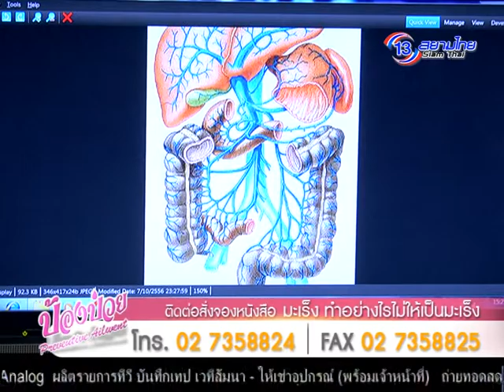ป้องป่วย 7 ก.ค. 58 3/5